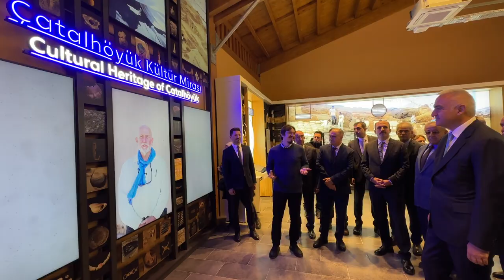Çatalhöyük’e rekor ziyaretçi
Konya Büyükşehir Belediyesi tarafından şehre kazandırılan ve UNESCO Dünya Mirası Listesi’ndeki Çatalhöyük’ün tanıtımına büyük katkı sağlayan Çatalhöyük Tanıtım ve Karşılama Merkezi, 100 binden fazla ziyaretçiyi misafir etti.